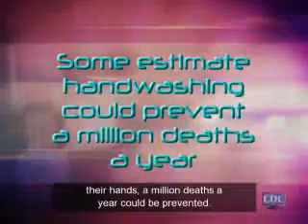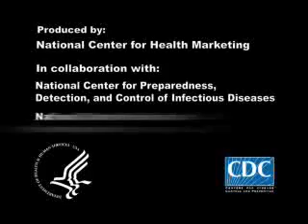Hand Washing Video from CDC called "Put Your Hands Together"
"Researchers in London estimate that if everyone routinely washed their hands, a million deaths a year could be prevented. From doorknobs to animals to food, harmful germs can live on almost everything. Handwashing may be your single most important act to help stop the spread of infection and stay healthy," says the CDC.  The following video outlines why hand hygiene is so important and demonstrates correct hand washing procedure.  and was uploaded by Patrick Boshell from Deb Canada Hand Hygiene.